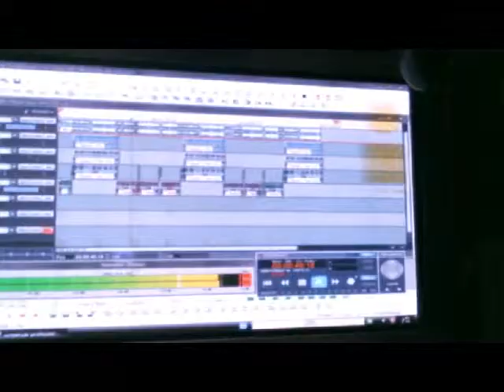YOU BROKE - DJ TUAN FREESTYLE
STILL HERE BABY